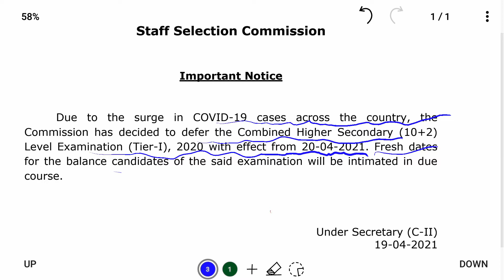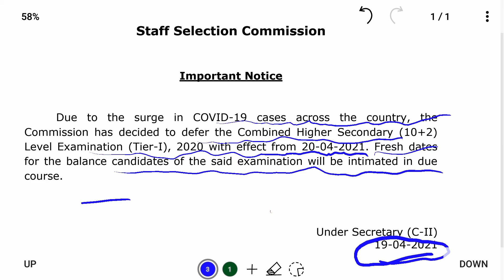Breaking news SSC CHSL EXAM POSTPONED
SSC EXAM POSTPONED WITH PROVE